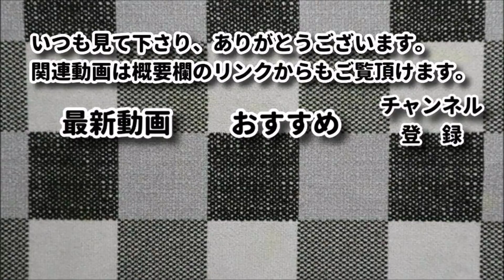【100均刺繍糸】刺しゅう糸でまた遊んでみました☆かぎ針編み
かわいい色の刺しゅう糸があったので前回編んだ時の楽しさを思い出して
また編んでみました。やっぱり楽しいです。

【使用糸】セリア：刺しゅう糸 クラシックカラー

【チャプター】
00:00 作成イメージ、ボタン選び
02:50 編みはじめ
18:35 編み終わり～かがり
25:20 作品完成

【関連動画】
・【100均刺繍糸】ダイソーの刺しゅう糸12色セット、全部使って何かを編み始めたら楽しすぎました☆

購入品動画：

・かぎ針バッグ：LUXJA かぎ編み用トートバッグ 小もの かぎ編み 道具 保管 持ち運び グレー
購入品動画：上のかぎ針と一緒に紹介しています。

・マーカーにしている物：ハマナカ アミアミ あみもの用具 ミニミニほつれ止めマーカー H250-715
購入品動画：

・糸巻き器：ダルマ 編み物用具 玉巻き器 グレー 8749
購入品動画：